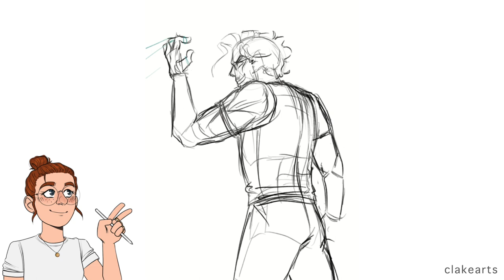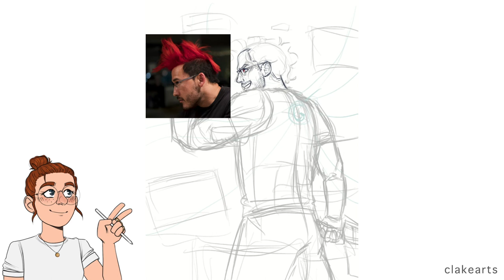googleplier (speedpaint)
part of my series of ego drawings that I'm working on at the moment!